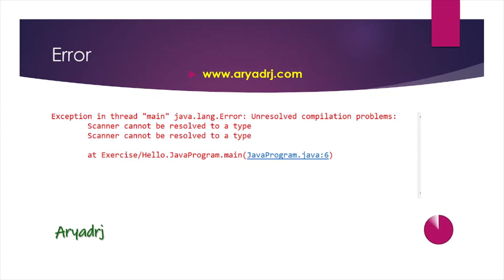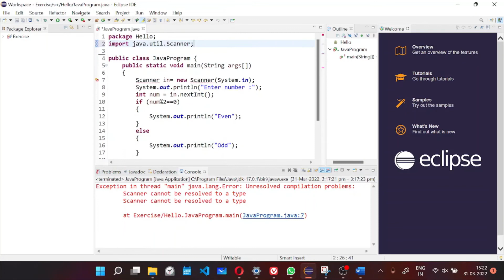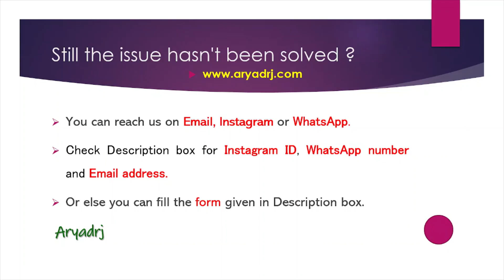Scanner cannot be resolved to a type | Java Error | Aryadrj | IT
java tutorial,
java programming,